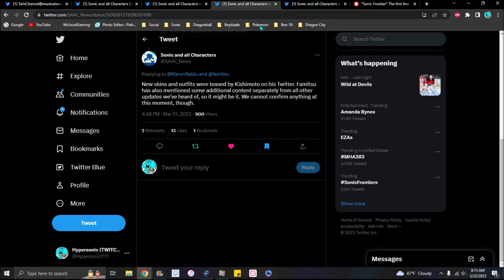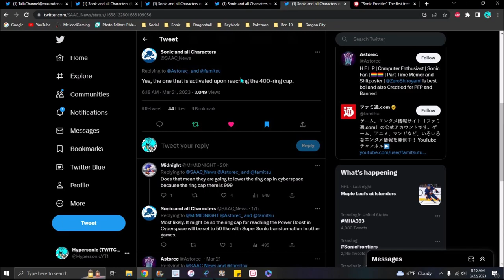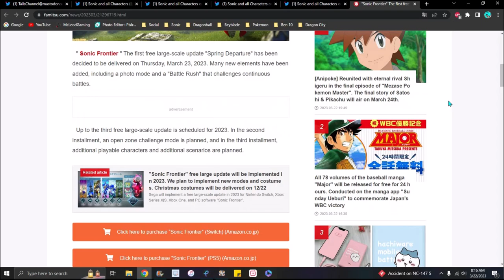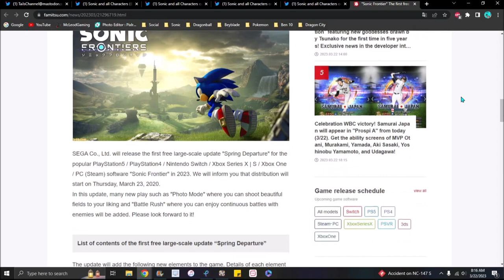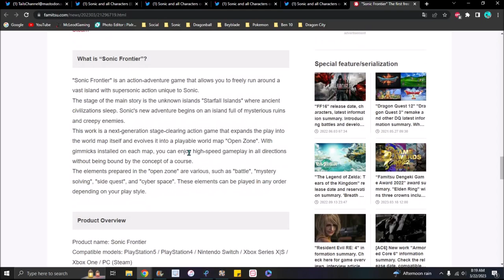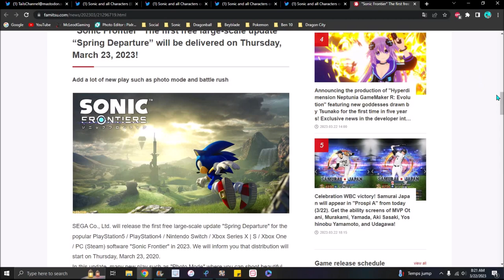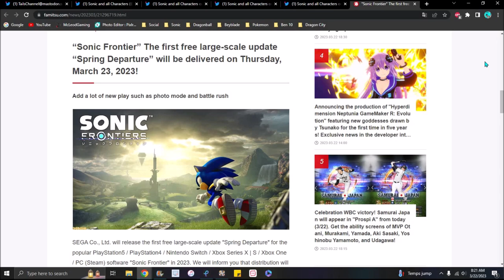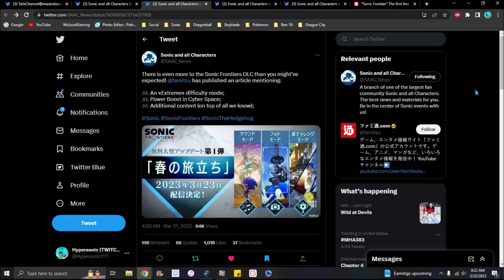OH MY...??? NEW SKINS & OUTFITS + POWER BOOST IN CYBER SPACE + EXTREME MODE!!! ??? SONIC FRONTIERS